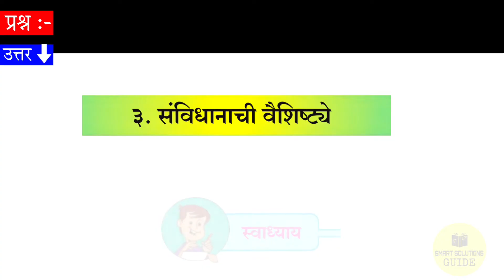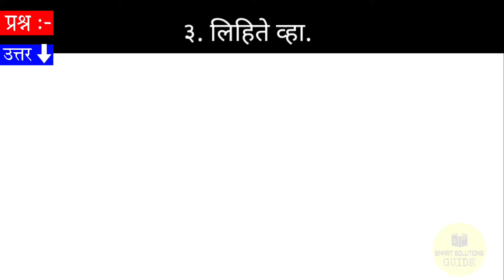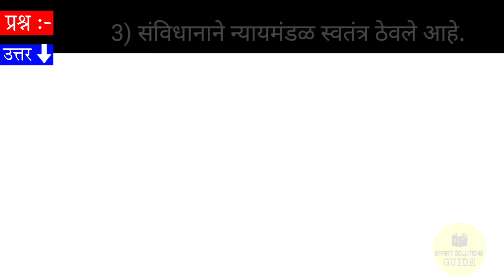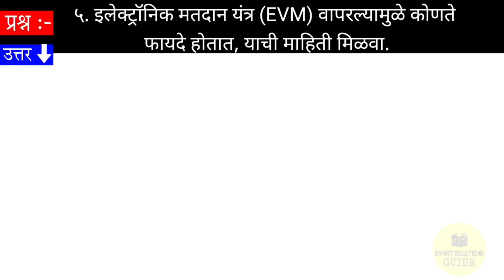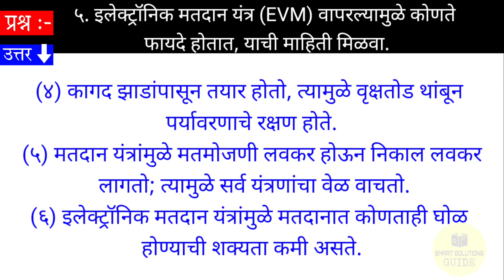संविधानाची वैशिष्ट्ये स्वाध्याय नागरिकशास्त्र - sanvidhanachi vashishtha swadhyay iyatta satvi